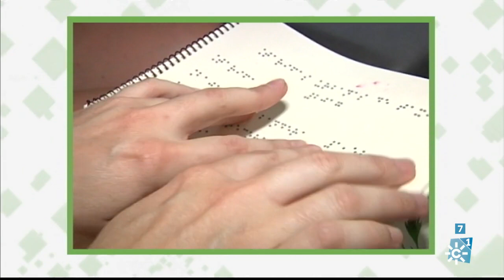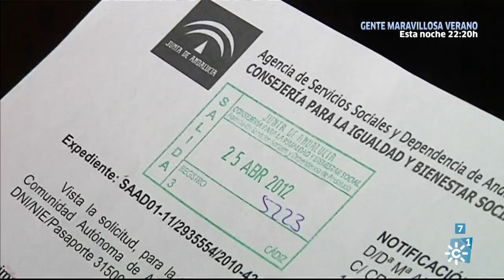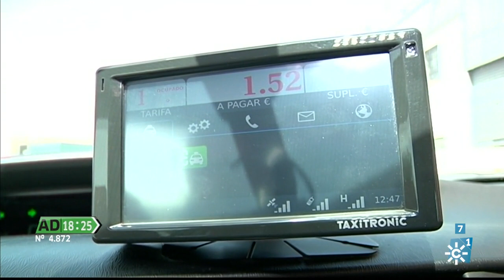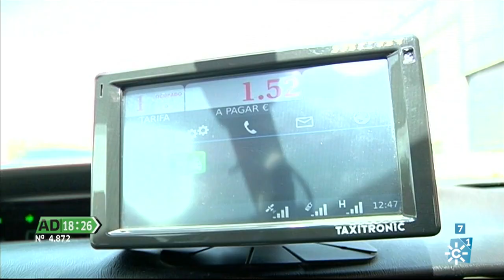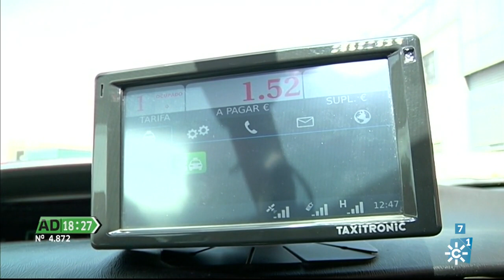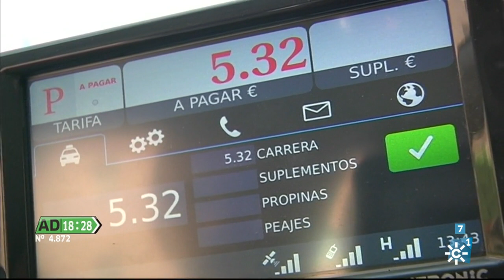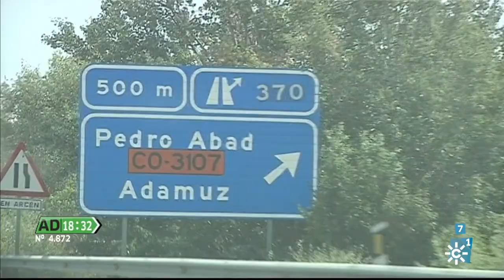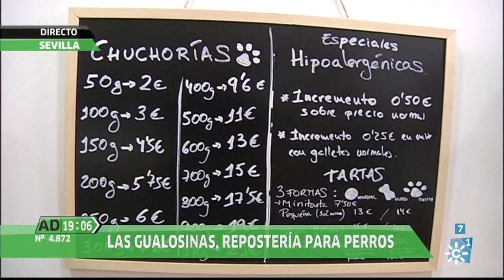Andalucía directo | Jueves 24 de agosto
Magacín informativo basado en reportajes en directo y en conexión con los distintos puntos de la geografía andaluza. Presenta: Paz Santana.